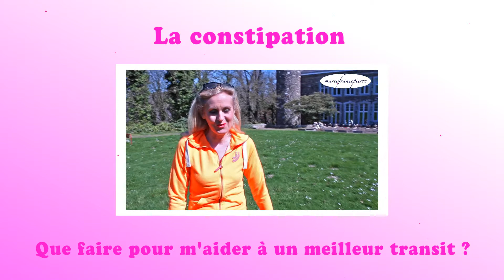Meilleur transit grâce à la respiration taoïste : simple et efficace !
Dans cette deuxième vidéo de la série "Mon moment respi", Marie-France Pierre vous propose un exercice très simple, de quelques minutes, à faire chez soi ou au travail : un meilleur transit grâce à la respiration taoïste : simple et efficace ! Les bienfaits de l'exercice de la respiration inversée sont réels et permettent : de faciliter le transit, de diminuer la douleur des jambes, d'avoir plus d'énergie, ainsi qu'une meilleure énergie vitale.

Marie-France Pierre suit les formations de l'UHT depuis 2006 et a été certifiée comme instructrice associée par Maître Mantak Chia, en 2013 en Thaîlande. Elle est aussi praticienne certifiée chi nei tsang 1 de l'Universal Healing Tao (2014). Elle dispense en plein centre de Liège un cours de chi kung, bamboo hitter, les 6 sons, le sourire intérieur, ...

Marie-France Pierre a créé la chaîne Sentir et Ressentir pour initier le plus de personnes à l’importance du développement personnel. Cela afin de devenir responsable de sa vie, et dans l’objectif aussi d’être ensemble pour un monde meilleur !

-  Facebook : Sentir et Ressentir (page) & Groupe privé Sentir et Ressentir by MFP

A propos des vidéos de Marie-France Pierre

Les informations présentées dans cette vidéo sont tirées d'abord d’une synthèse d’ouvrages, articles et/ou publications scientifiques et formations. Par ailleurs, Marie-France Pierre fait profiter de son expérience personnelle, acquise depuis 1993, aux auditeurs de cette vidéo au titre de « la libre communication des pensées et des opinions », droit et devoir citoyen par excellence.

Cette vidéo est à caractère éducatif et conforme à la Déclaration universelle des Droits de l’Homme adoptée par l’Assemblée générale des Nations Unies du 10 décembre 1948, notamment l’article 26 qui stipule : « 1. Toute personne a droit à l’éducation 2. L’éducation doit viser au plein épanouissement de la personnalité humaine et au renforcement du respect des droits de l’homme et des libertés fondamentales. Elle doit favoriser la compréhension, la tolérance et l’amitié entre toutes les nations et tous les groupes raciaux ou religieux, ainsi que le développement des activités des Nations Unies pour le maintien de la paix ». Ces éléments d’information ne prétendent bien sûr pas à l’exhaustivité et n’engagent que l’opinion de leur auteur, chaque auditeur étant libre de conserver, comme il se doit, son esprit critique, sa liberté d’opinion et son libre arbitre.

Ces avis et opinions ne consistent pas davantage en une consultation médicale, mais en un message citoyen portant sur la forme, la santé ou le bon fonctionnement de l'organisme, l’auteur souhaitant partager son expérience et compréhension personnelles. Aucun traitement ne devrait être entrepris en se basant uniquement sur le contenu de ces informations, et il est fortement recommandé à l’auditeur de consulter son médecin en cas de problème de santé. L’auteur de ces vidéos n’est donc en aucun cas responsable de l’utilisation qui pourrait être faite de ces informations.

 Et merci à vous toutes et à vous tous de suivre notre série "Mon moment respi".